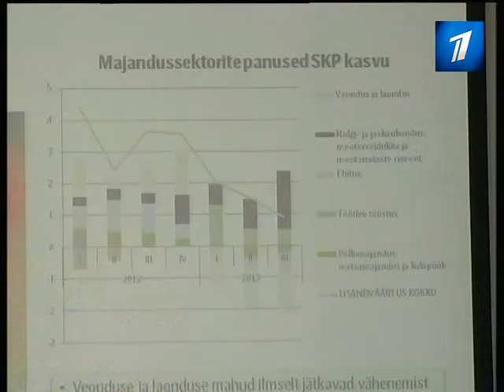Банковские аналитики предрекают минимальный рост экономики